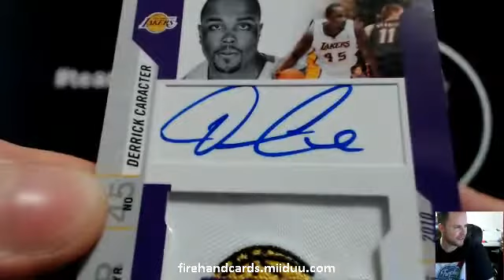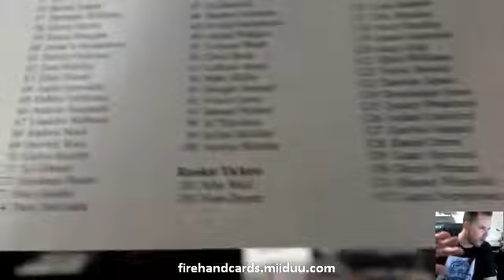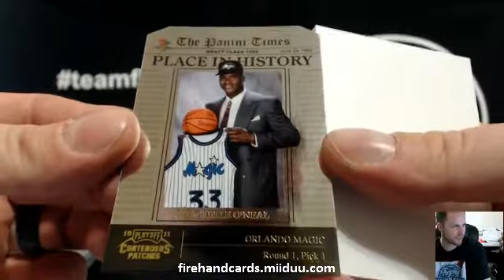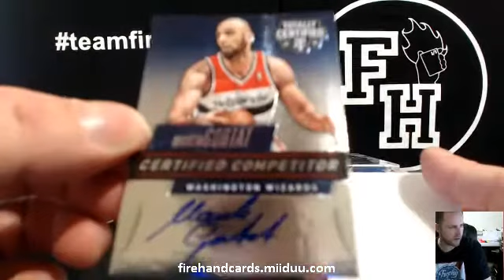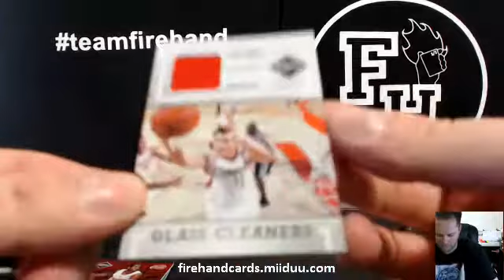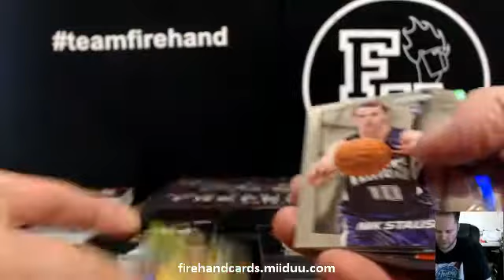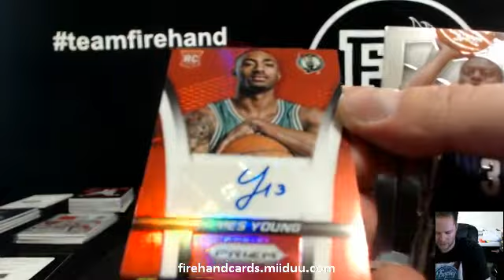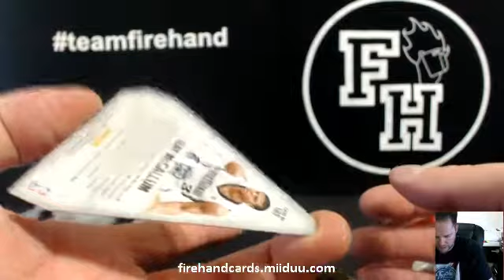5 For Fun Basketball #23 ~ 1/7/15